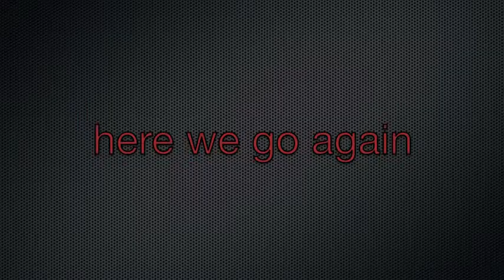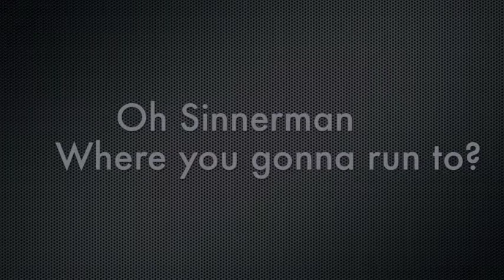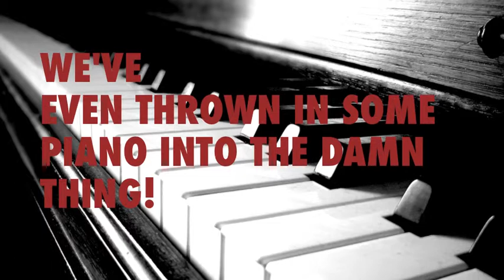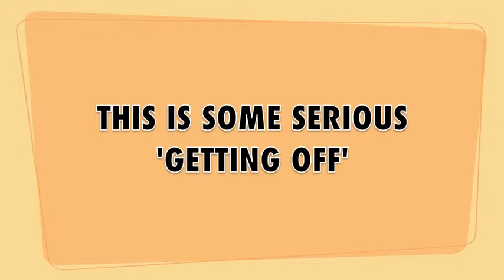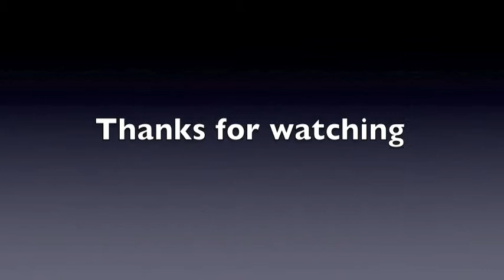Sinnerman House by Ghazi Suliman Jr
The video is edited and produced by Ghazi Suliman Jr.